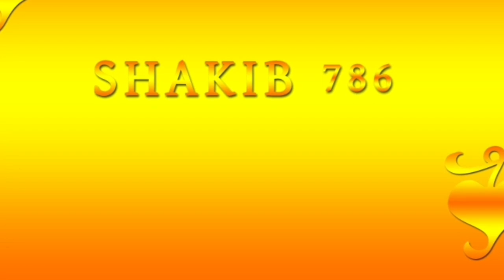পুকুরে জাল দিয়ে কি ধরনের মাছ মারলাম ! What kind of fish I caught with a net in the pond!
In this video, show you the scene of fishing with a net in a pond.
Hope you all like it. In fact, it is very good to catch fish with a net.
The fishing scene is actually different. I can't tell you the joy of fishing.
Usually we are fishing in the pond.
Pray For Me...

বিকেল বেলায় বন্ধুদের সাথে হাঁটতে গিয়ে যা - মজা হল ! Walking with friends in the afternoon is fun!

এই সুরার আমল আপনারা সবাই করুন , ইনশা - আল্লাহ দুনিয়া ও আখেরাতে লাভবান হবেন । All of you do this period